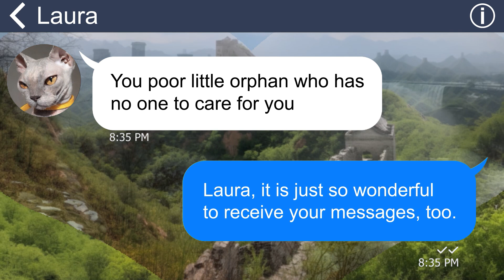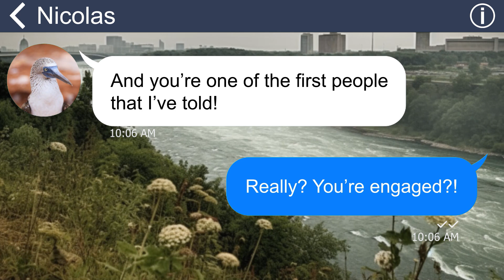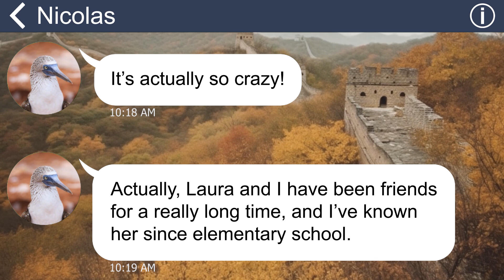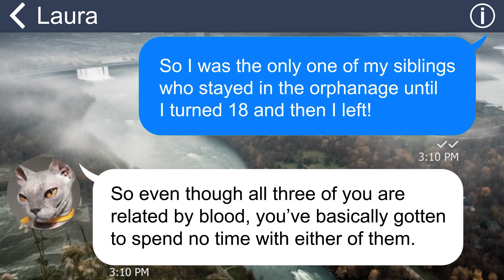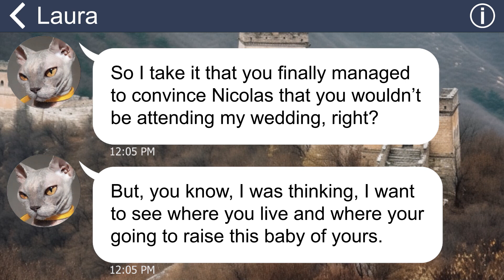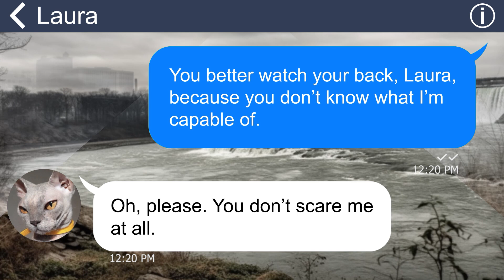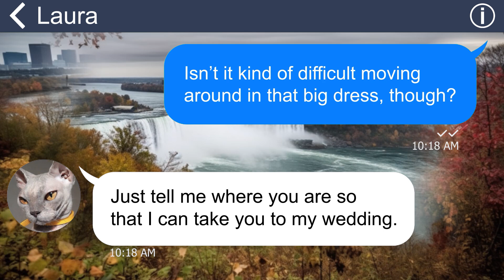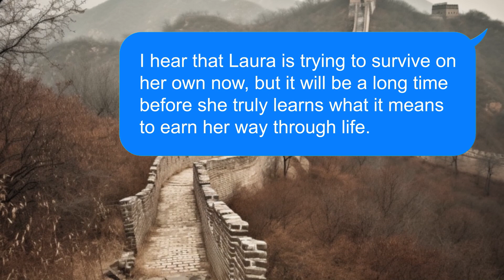[Apple] I'm relief when I escape from toxic colleague who plans to harm me. Then she becomes my SIL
Five years ago, I was humiliated by the company president’s daughter because I was an adopted child. She mocked me for not having a real family and rejoiced when I quit her father’s company. But it seems that fate had a twisted sense of humor when it brought us together again five years later, but in a different role. She became my future sister-in-law. But her attitude towards me remained unchanged when she forbade me from attending my younger brother’s wedding.